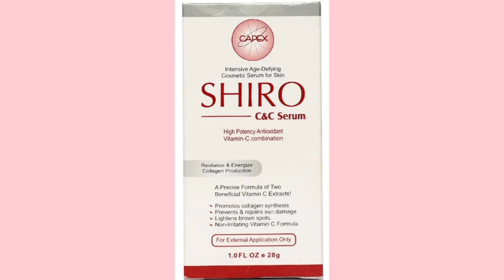best drugstore budget vitamin c serums!hyperpigmentation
best drugstore budget vitamin c serums ascorbic acid
vitamin c serum
vitamin c serum for hyperpigmentation
vitamin c serum for Melasma
vitamin c serum for oily skin
vitamin c serum for dry skin
vitamin c serum for acne
vitamin c serum for whitening
vitamin c serum
best vitamin c
vitamin c
best vitamin c serums
best vitamin c serum for face
best drugstore vitamin c
vitamin c serum for face
ascorbicacid
the ordinary vitamin c
vitamin c serums
best vitamin c
l-ascorbicacid
drugstore vitamin c
drugstore vitamin c serum
best drugstore vitamin c serum
drugstore vitamin c serums
how to use vitamin c
affordable vitamin c serum
cerave vitamin c serum